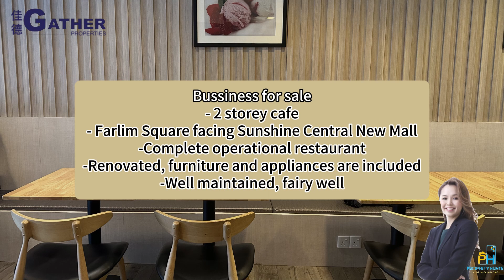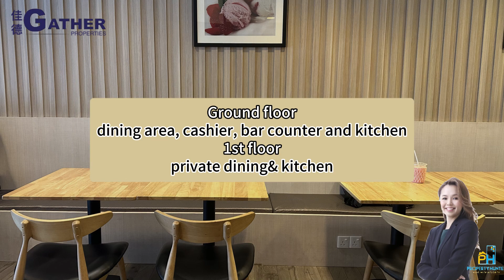Sunshine Central Farlim Square Cafe For Sale. Turnkey Business. Opportunity in Dense Populated Town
Sunshine Central Farlim Square Cafe For Sale. Turnkey business. A business opportunity in dense populated town of Air Itam. Total seating area up to 50 pax or more.

To setup a brand new restaurant/cafe in Penang will costs at lease 500k Ringgit nowadays. This
business for sale is a great deal as the location is highly populated and it is located right in front of the largest mall in the Air Itam region. Cafe/ restaurants are never enough to service a growing populations of Farlim, Air Itam and Paya Terubong.

Details:
Farlim Square facing Sunshine Central New Mall
Complete operational restaurant
Renovation, furnitures and appliances are well maintained

Ground floor:
Dining area, cashier, bar counter with menu monitor, cctv system and kitchen
(kitchen sink with hot water for washing)
1st floor:
Private dining & kitchen with dumbwaiters (kitchen lift)

Built up:
Ground floor 1100 sf
1st floor 1230 sf

Rental RM8xxx
Turnkey price Rm1xxk included renovation, furniture and equipment. Worth it! It was

Sharon Wong 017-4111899 REN24402 Gather Properties